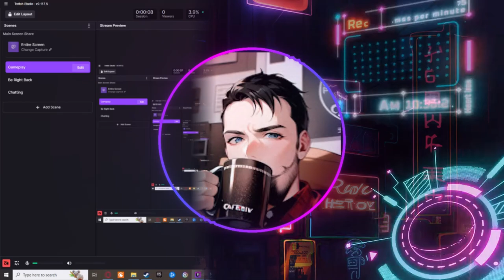CRASH IS BACK, Crash Bandicoot 2 Cortex Strikes Back VOD Part 01